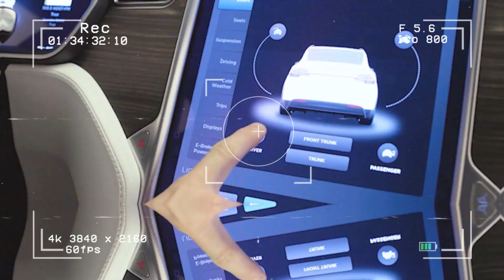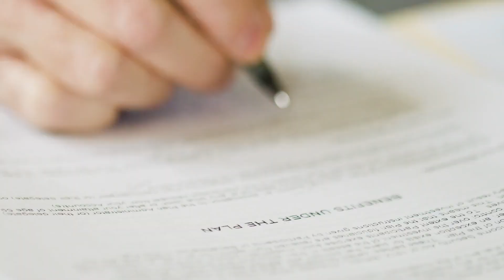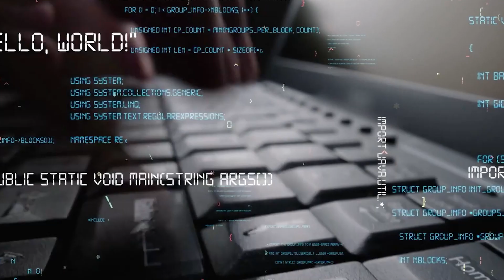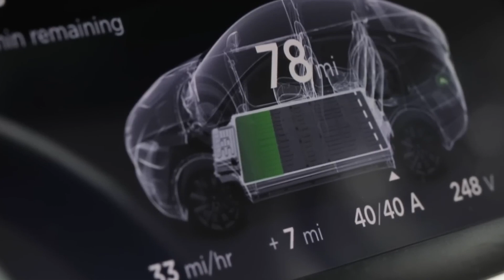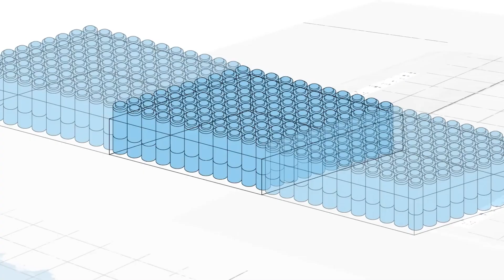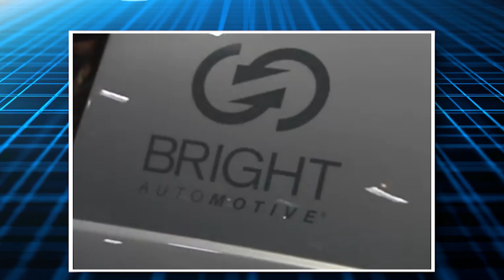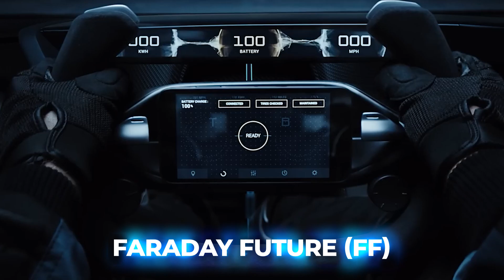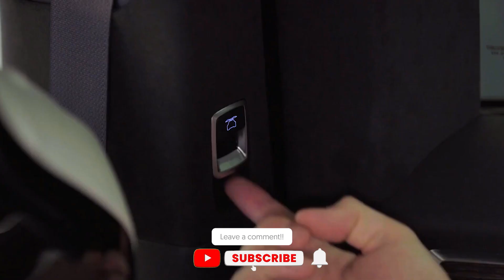Why So Many EV Companies Fail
The electric vehicle (EV) industry, while rapidly growing and transforming the automotive landscape, has witnessed a staggering number of startups and companies faltering despite high expectations and significant investments. The reasons behind the frequent failures of EV companies are multifaceted, reflecting challenges in technology, market dynamics, and business strategy.

One of the primary reasons for the failure of many EV companies is the immense capital required to develop and produce electric vehicles. The automotive industry demands substantial investments in research and development, manufacturing infrastructure, and supply chain management. For new entrants, securing enough funding to cover these costs while maintaining a competitive edge can be prohibitively difficult. Many EV startups struggle to attract the necessary investment or face cash flow issues, leading to their downfall.

Technological hurdles also play a crucial role in the high failure rate of EV companies. Developing advanced EV technology, including battery systems, electric drivetrains, and software, requires not only significant financial resources but also extensive technical expertise. Companies that cannot keep pace with technological advancements or face difficulties in scaling their innovations may find themselves unable to compete effectively. The rapid evolution of EV technology means that today's breakthrough can quickly become tomorrow's outdated model.

Market competition is another significant factor contributing to the failure of many EV companies. The EV market is becoming increasingly crowded with both established automotive giants and new entrants vying for market share. New companies must differentiate themselves with unique selling points, whether through technology, design, or pricing. However, many startups fail to establish a strong brand or offer a compelling value proposition, resulting in poor sales performance and ultimately business failure.

Moreover, the regulatory and compliance landscape for EVs is complex and constantly evolving. Companies must navigate a maze of safety standards, environmental regulations, and government incentives. For new companies, especially those without a strong legal and regulatory strategy, this can be a daunting task. Failure to meet regulatory requirements or adapt to changing policies can lead to costly penalties or market entry barriers.

Another critical issue is supply chain management. The production of EVs depends on a range of components, including rare earth materials and specialized batteries. Disruptions in the supply chain or difficulties in securing reliable suppliers can lead to production delays and increased costs. Companies that are unable to manage their supply chain effectively may face significant operational challenges, contributing to their downfall.

Additionally, consumer adoption and market readiness play a role in the success or failure of EV companies. Despite growing interest in electric vehicles, consumer hesitancy, high vehicle costs, and concerns about charging infrastructure can impact sales. Companies that fail to address these market barriers or misjudge consumer demand may struggle to achieve their sales targets.

In summary, the high failure rate of EV companies can be attributed to a combination of factors, including the high capital requirements, technological challenges, intense market competition, complex regulatory environment, supply chain issues, and market readiness. As the EV industry continues to evolve, these challenges underscore the need for robust business strategies, technological innovation, and effective market positioning to succeed in this dynamic and competitive sector.